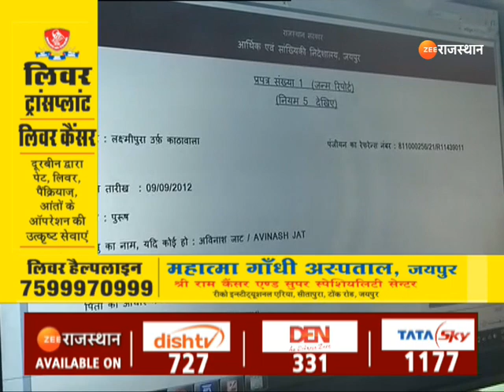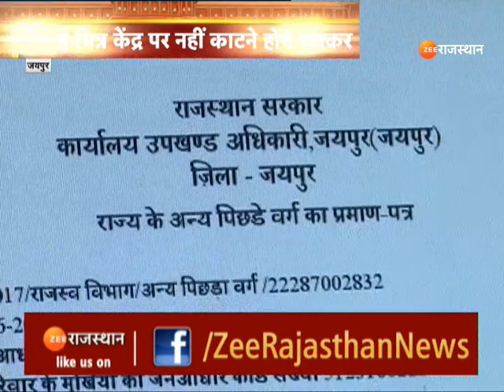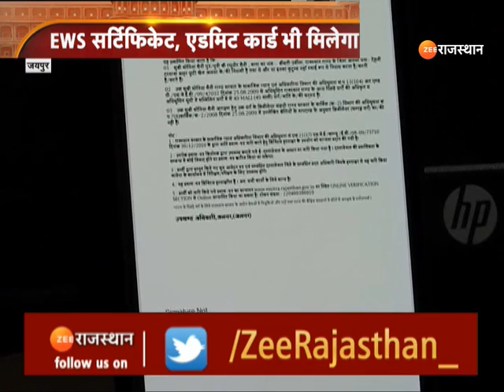Yuth Video : Whatsapp पर मिलेगी बड़ी जानकारी, युवाओं के लिए बड़ी खुशखबरी | Breaking News